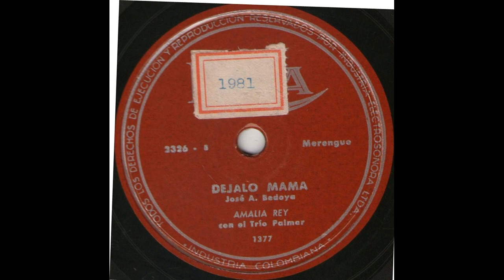DEJALO MAMA - AMALIA REY - CON EL TRIO PALMAR